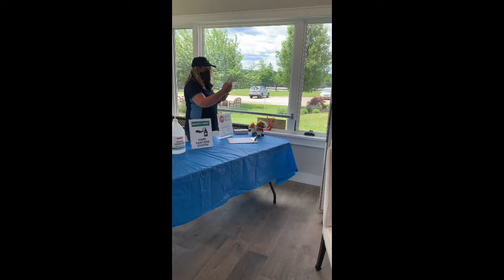Equine Experience Days Safety Video